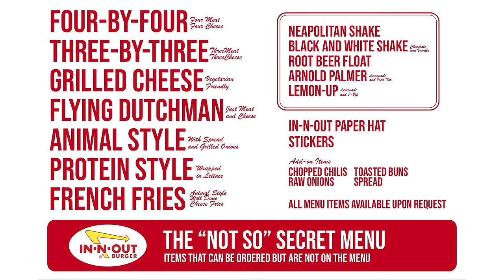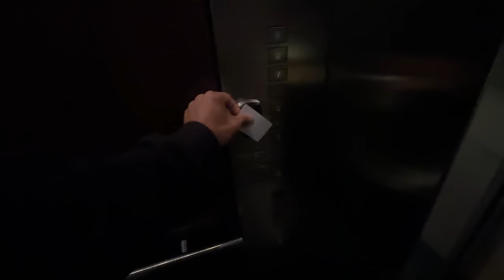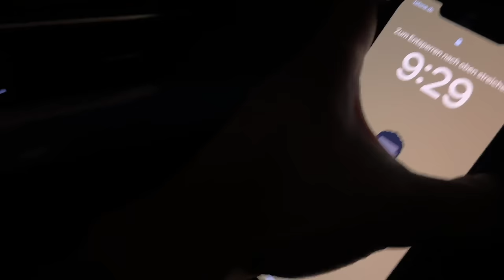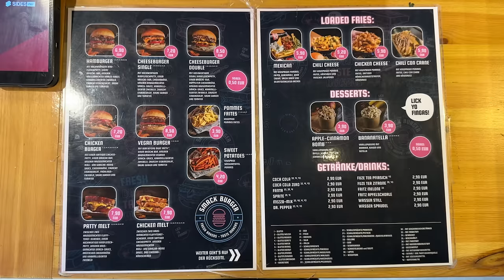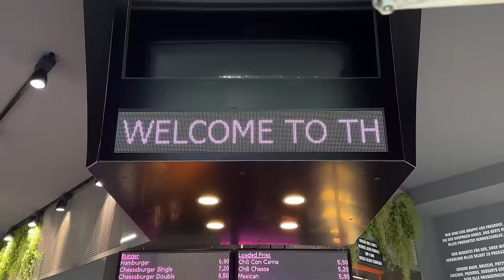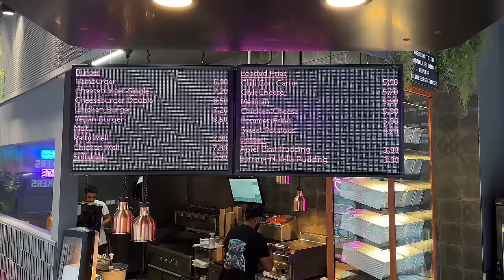Diesen Burger kennt niemand in Berlin 🇩🇪